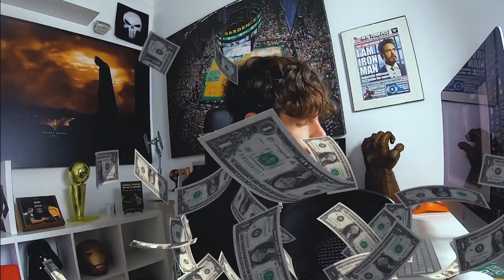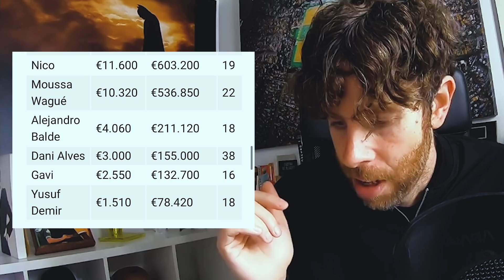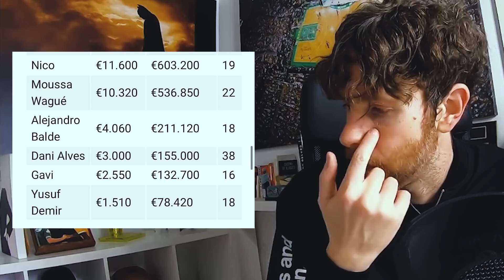PERIODISTA COBRA 300.000 EUROS DEL BARÇA | NOTICIA RADIO BARCELONA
Puedes verme y escucharme en  @Tiempo de Juego COPE  @partidazocope @elgolazodegol @totcosta Y  @NBA CAFE Barcelona